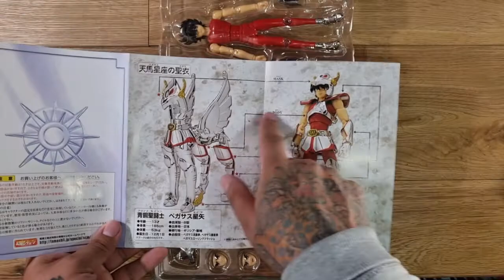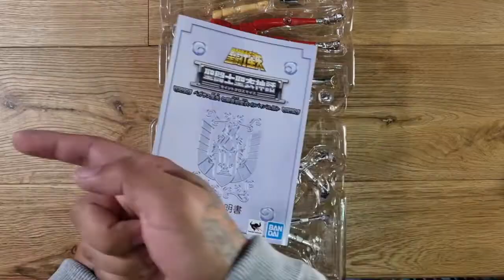PEGASO V1 MYTH CLOTH EX REVIVAL (El paga fantas del santuario)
Una caja que tenia guardada desde hace mucho, ya le tocaba salir a la luz a esta chulada de figura, para seguir alimentando mi  sueño  y el de muchos de los polla vieja de mi generación, juntar a los 5 de bronce y los 12 dorados!!